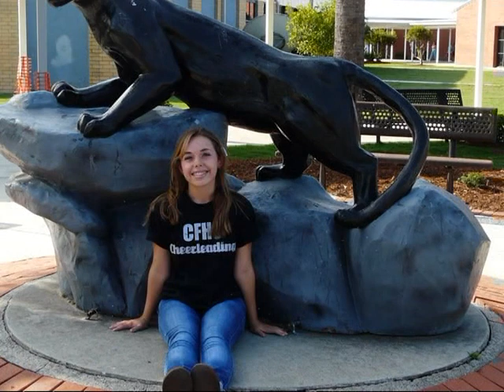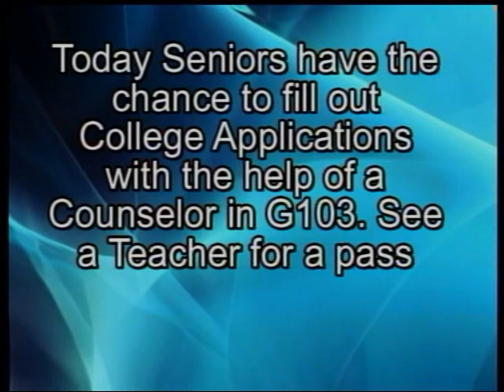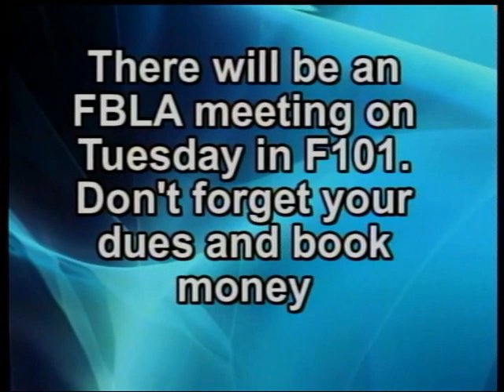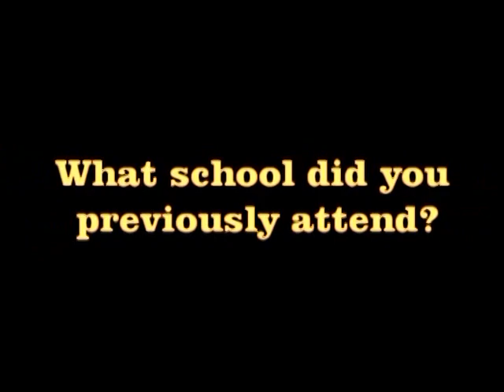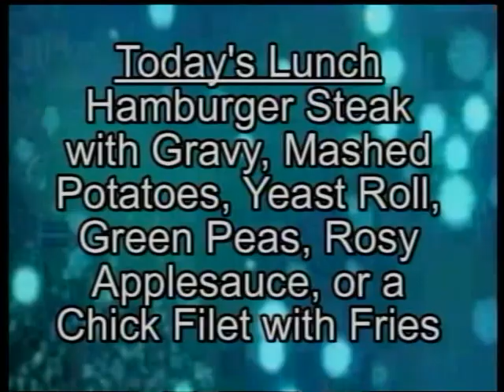The Forest Fire 10-07-11 Show.mpg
Interview about Drill Team
Story on new happenings in CFHS
Interview Homecoming Football Team